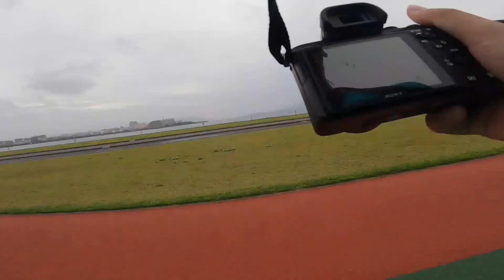マリンポートにてランニングライド！【ロードバイク】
マリンポートまでは自転車で行き、みんなで楽しくランニング！
クイーンエリザベス号が停泊していました。カメラを持って行って良かった！

GoPro HERO9で撮影。